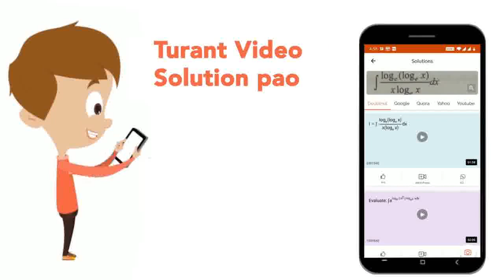आकृति में, ABCD एक समांतरचतुर्भुजहै, AE bot DC और CF bot AD है।यदि AB=16 cm , AE= 8 cm औरCF= 10 ...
आकृति में, ABCD एक समांतरचतुर्भुजहै, AE bot DC और CF bot AD है।यदि AB=16 cm , AE= 8 cm औरCF= 10 cmहै, तोADज्ञात कीजिए।
Class: 9
Subject: MATHS
Chapter: समांतर चतुर्भुजों  और त्रिभुजों  के क्षेत्रफल
Board:UP Board

👉 Have Any Query? Ask Us.